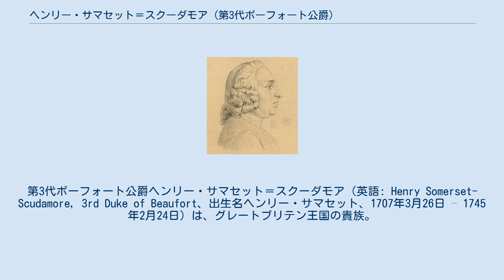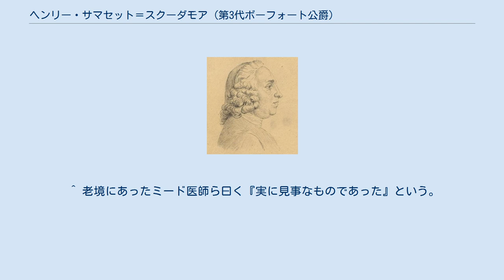ヘンリー・サマセット＝スクーダモア (第3代ボーフォート公爵)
第3代ボーフォート公爵ヘンリー・サマセット＝スクーダモア（英語: Henry Somerset-Scudamore, 3rd Duke of Beaufort、出生名ヘンリー・サマセット、1707年3月26日 – 1745年2月24日）は、グレートブリテン王国の貴族。
1714年までウスター侯爵の儀礼称号を使用した。
 第2代ボーフォート公爵ヘンリー・サマセットとレイチェル・ノエルの長男として生まれ、1714年5月24日に父が死去するとボーフォート公爵の爵位を継承した。
 19歳のとき、バドミントン・キャビネットというフィレンツェ製のタンスを注文した。
このタンスは2004年12月に1,900万ポンドでリヒテンシュタイン公ハンス・アダム2世によって競り落とされ、世界一高い家具の記録を更新した。
 1729年6月28日、第3代スクーダモア子爵ジェームズ・スクーダモア（1716年没）の娘で相続人のフランシス・スクーダモアと結婚した。
同年に議会の議決を受けて「スクーダモア」を姓に加えた。
結婚後ほどなくして、妻のフランシスはウィリアム・タルボット（後の初代タルボット伯爵）と公然と浮名を流した。
その後、フランシスが出産すると、公爵は1742年にフランシスとタルボット伯の不倫関係を理由に離婚を申請した。
公爵は不貞さえ立証されれば穏便に済ますつもりであったが、フランシスがボーフォート公爵は性的不能であるとして反訴したため態度を硬化させ、裁判の一時中止を要求した。
そこで、ボーフォート公爵は1743年3月に裁判所が委任した人物（ミード医師(Dr.Meade)を含む6人の医師）に対し、自身が勃起できることをカーテン越しに示した 。
裁判の結果、離婚は許可されたほか、ボーフォート公爵はタルボット伯にあらためて損害賠償を請求した。
公爵はこの裁判にも勝訴して、タルボット伯から8万ポンドの慰謝料を勝ち取った。
フランシスはその後チャールズ・フィッツロイと再婚した。
 1739年に創設された捨子養育院の初代総裁の1人だった。
 1745年2月24日に死去したが、嫡子がなかったため弟チャールズ・ノエル・サマセットが爵位を継承した。
 第3代ボーフォート公爵にはマーガレット・バーという庶出の娘がおり、マーガレットは1746年に画家トマス・ゲインズバラと結婚した。
 ^ 老境にあったミード医師ら曰く『実に見事なものであった』という。